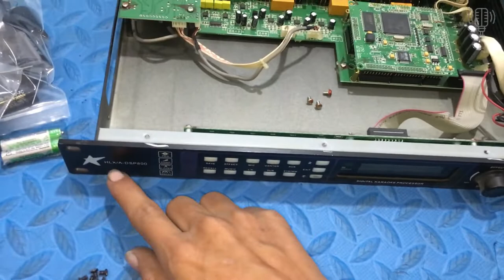Vang Số Bãi Sịn & Sự Thật Mất Lòng